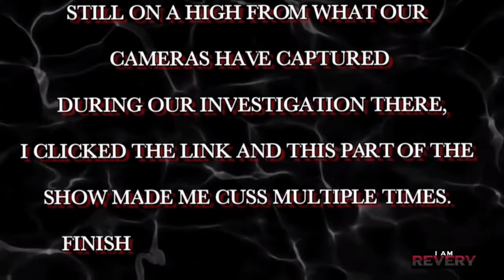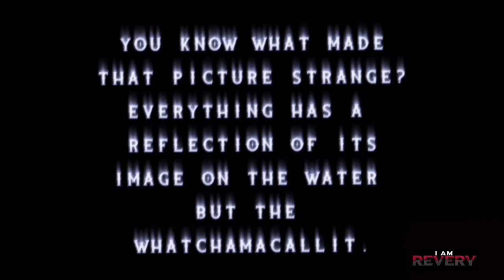CLARK ABANDONED HOSPITAL: A HORRIFYING ENCOUNTER WITH A LOST SOUL?!?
Isang buwan na ang lumipas mula nung binisita ng Shady Crew ang Abandoned Clark Hospital. Itong video kaya ang magpapatunay sa kung anuman ang nahagip ng aming camera? Kayo na po ang bahalang humusga.